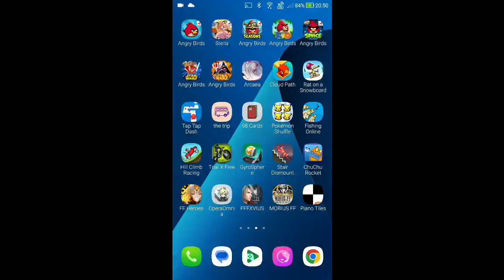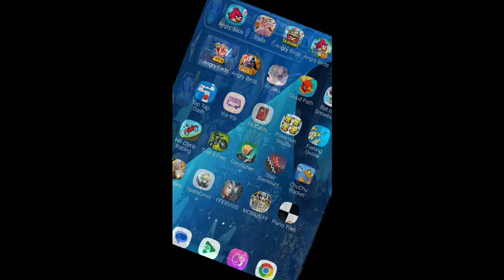DFFOO - World of Illusions Spiritus - Leviathan SPIRITUS [Grade S]